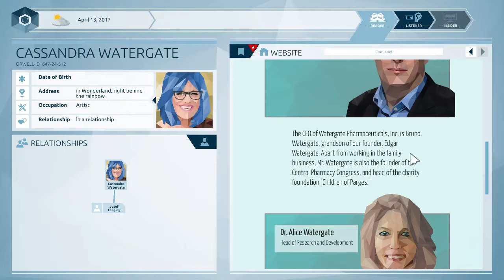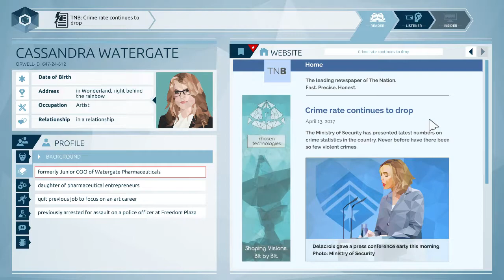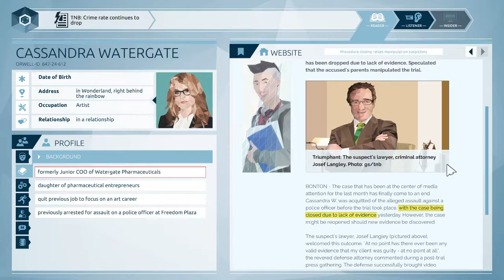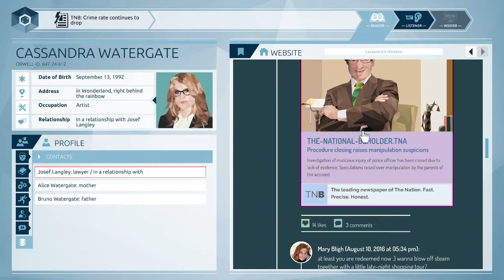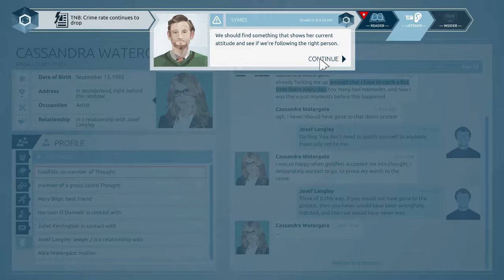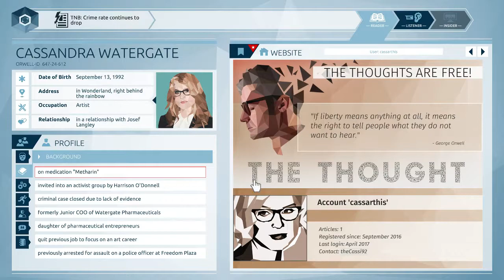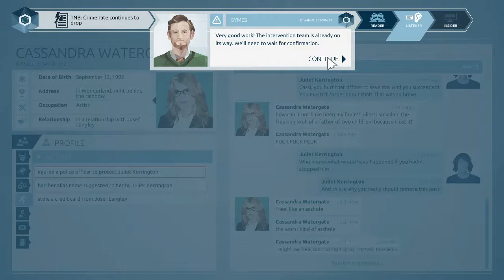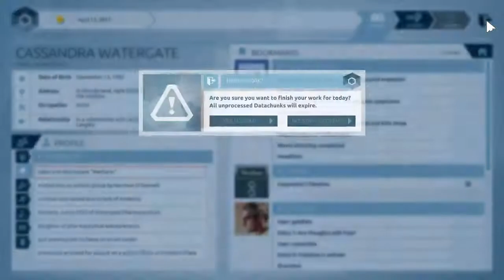Orwell Lets Play - Part 02